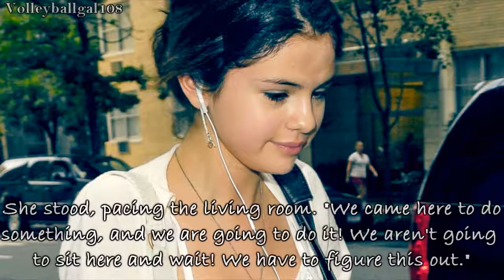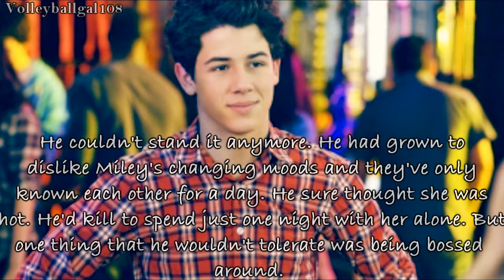House of Death Part 4 {X's} Marathon_3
OoOoOoOh creeeppppyy!! hahahahaha! Lmao, Nick is sucha bad boy going down there hahahaha but ya gotta love him! omg, wouldnt it be cool if this was real? like, an actual movie with the actual ppl?? awww that'd be awsome! xD